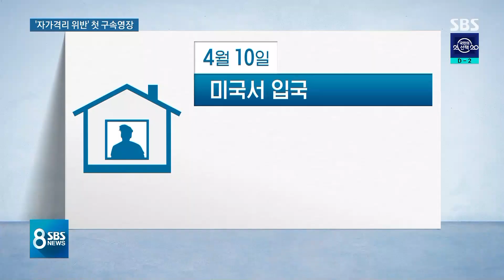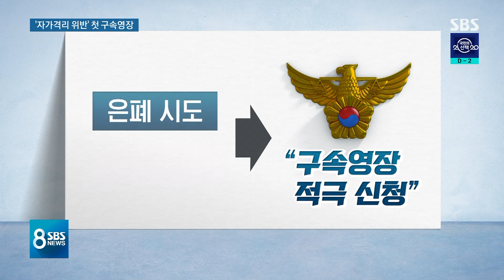'격리 이탈' 첫 구속영장…'이런 경우엔' 영장 칩니다 / SBS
집에만 있으라는 보건 당국의 지침을 무시하고 미국에서 들어온 다음 날 두 차례나 사우나를 갔었던 60대 남성에게 경찰이 구속영장을 신청했습니다. 자가격리를 지키지 않은 사람이 계속 나오자 경찰은 구체적인 영장 신청 기준까지 내놨습니다.
자세한 내용은 정반석 기자가 전하겠습니다.